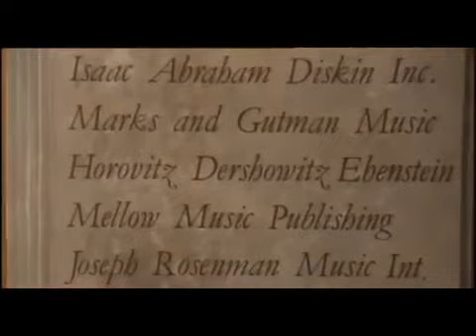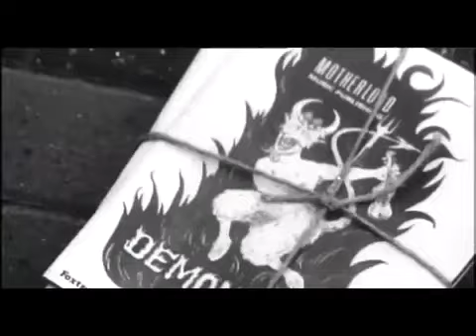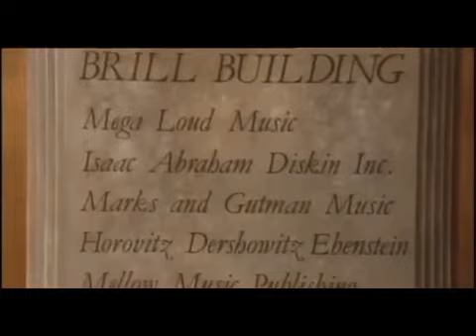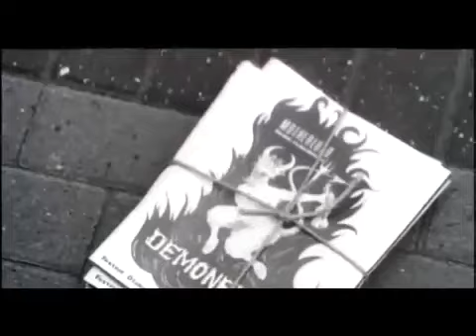Bad News Tour (1983)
The Comic Strip Presents.

The Comic Strip Presents. The Comic Strip Presents. The Comic Strip Presents. 1993 the Comic Strips. The Comic Strip Presents.

The classic Comic Strip Presents episode BAD NEWS TOUR, in the classic spoof rockumentary style.